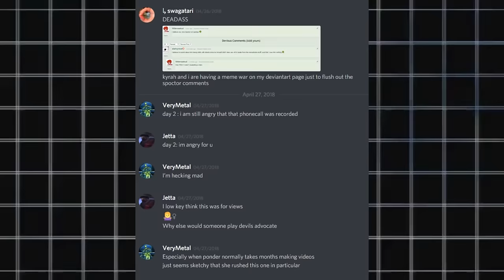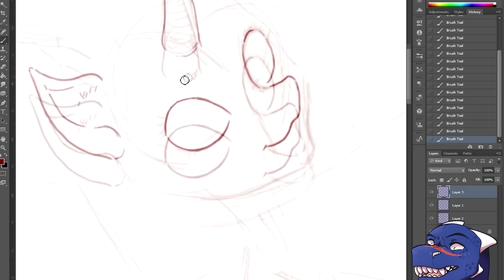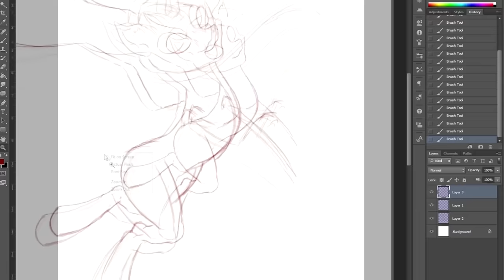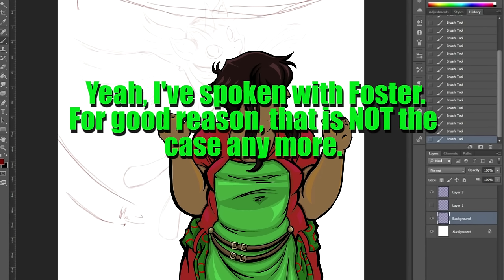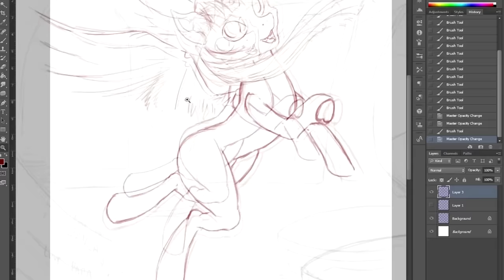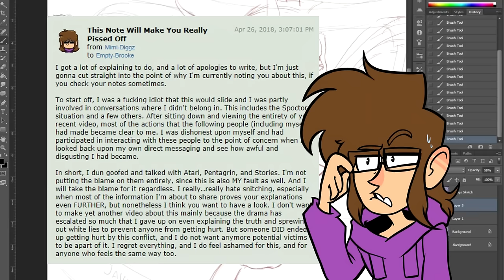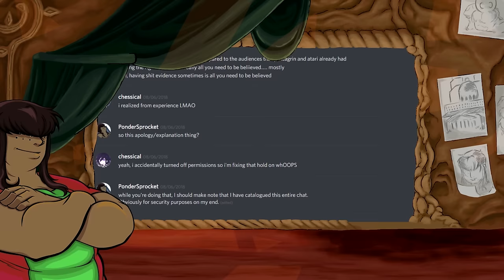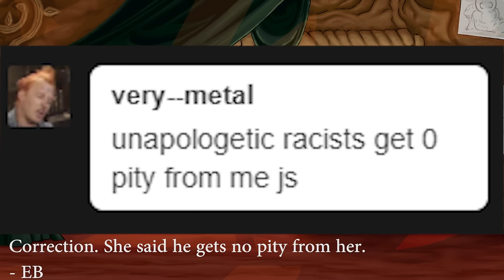Down the Spoctor Hole part 2: All Stories Have an End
Finally we come to what I hope to be the end of this.
Ultimately, the very big thing that we can learn from all of this is to not just believe things at face value. Look into serious claims when they're made and don't simply believe them outright, especially if they're extremely serious or potentially life ruining.

If I've done something poorly, please let me know~

---TIMESTAMPS---
[0:00] Introduction and Situation Summary
     [2:00] Summarizing the "evidence" problems
     [4:28] Before and after the first video
[5:31] Addressing the remaining drama videos
[8:16] Animation by Vabzuycin
[8:47] MimiDiggz enters
     [11:10] The Anti-Digbert Collective
[12:18] MimiDiggz' Video
     [12:20] Tech Smacks Kayden
     [13:17] Spoctor's Server
     [16:43] Pega's Revision
     [18:10] Spoctor's Inactivity in Server
     [18:56] Server Minor
     [21:13] Mimi's Tweet
     [22:20] Talks with Server Minor
     [23:44] Getting New Admins
     [24:17] "She Got Away With It"
     [24:58] Bap Bap
[25:13] Mimi's DA Journal
[26:00] Qhostii's Second Video
     [27:48] They start dating
     [28:55] Asking about explicit artwork
     [30:50] Relationship Screenshots
     [37:38] "Manipulation/Grooming"
     [39:07] Illymation
     [40:42] The Art "Bribe"
     [41:47] "F You Pay Me" Animation
     [43:21] "Be Blunt" skit with Chaos55t
     [44:00] Personal Venting
     [45:14] Private Screenshots (Art)
     [45:57] Mavi is Mad
     [52:04] Qhostii's List of Offences
     [55:11] Cherioux
     [1:00:14] Qhostii's List of Offences (con't)
     [1:02:18] Qhostii on Spoctor's Apology
[1:06:50] Fiend's Teaching Corner [Manga Kamen]
[1:07:48] Qhostii's Screenshots
[1:11:00] Qhostii's Third Video
     [1:13:13] Qhostii Doesn't Know Stories
     [1:13:24] Fiend's Teaching Corner [JAR]
     [1:15:32] Qhostii Vouched for Stories
     [1:16:42] Qhostii Uploading Screenshots
     [1:17:57] Spoctor's Apology to Qhostii
     [1:21:55] Qhostii's Skype
     [1:23:12] Asking for Trust
     [1:24:23] Not to discuss
[1:26:25] The Pre-Planning
     [1:27:34] Pentagrin's Vendetta
     [1:31:18] The "Lizard Must Burn" chat
     [1:32:37] Stories admitting to not being sincere
     [1:33:56] Atari questioning
     [1:34:16] Stories not providing her side
     [1:34:57] Stories making deliberate exceptions + Kairah
     [1:36:24] The Journals
     [1:43:46] Back to the chat
     [1:45:42] Stories Planning
     [1:46:37] Stories' Actual Age + Pentagrin's Reaction
     [1:49:11] No Self-Awareness
     [1:51:12] "I didn't endorse that label"
     [1:52:33] The Accusations Go Live
[1:54:22] Fiend's Teaching Corner [TheNamesJunkie]
[1:54:34] Post-Video Manipulation
     [2:03:58] As HoneyBaer
[2:12:02] Stories' Apology
[2:16:25] Pentagrin's Return
[2:19:17] Legality
[2:22:16] Punishment

❤ Featured Fanart ❤
All Sprocket by DC Fire Hyena
Our Savior, The All Mighty Ponder Sprocket by OCTentAya
Shhh, We're Undercover! by Monipue

Kowalski Pandamations: (coming soon)